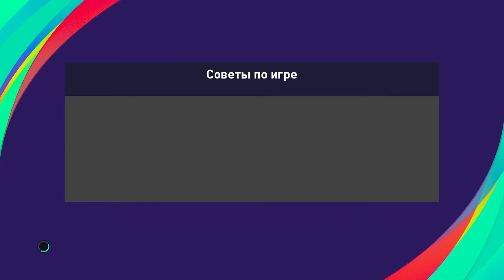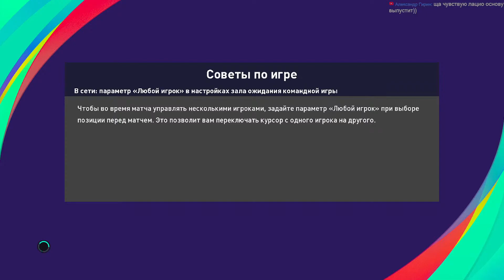Кубок Италии, БЕНЕВЕНТО vs ЛАЦИО)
Забавные моменты #20
После огромного количества поражений и ужасных матчей, в матчах за Кубок Италии наконец-то команда начала забивать) Этот, наверное переломный, момент я решил оставить в памяти)

👉Discord канал . Вступаем, всем рад))